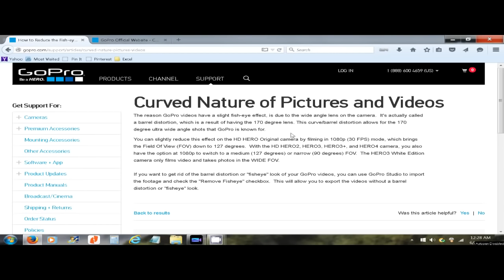NIBIRU PLANET X: Flat Earth is real!! Proof is it really flat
Is Nibiru real? Does it take Nibiru 3,600 years to complete one orbital journey? As you can imagine, the gravitational effects of a sizable planet moving close to the inner solar system would spell big trouble for planet Earth. Earth has been acting up lately with an increase in earthquakes, volcanoes, global warming (oops..I meant “climate change”), blending of seasons, and more. Open your mind a little and stop believing everything our so called scientists and NASA folks have to say. Every week NASA seems to have learned something new that was unthinkable.

First you have to understand that we might be part of a binary solar system. NASA just found a binary solar system last year. It would explain the earth’s wobble which is still unexplained today. Would it be too far off to believe that a planet can share both solar systems? If you took the time to watch this video, then you might be interested in this newspaper article and these Planet X abstracts. Explore this site and ask questions and share your thoughts.